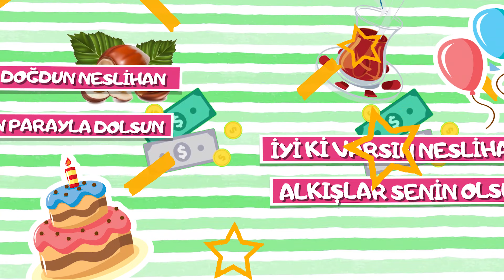İyi ki doğdun NESLİHAN | Karadeniz Versiyon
Söz: Emrullah Gül, Volkan Koşar
Aranjör: Hakan Demir
Stüdyo: İmera Sanat, United Media
Yapım: Sinan Erkmen -  Emrullah Gül

karadeniz versiyon,
karadeniz şarkıları,
doğum günü,
doğum günü karadeniz,
iyi ki doğdun neslihan,
mutlu yıllar neslihan,
doğum günü neslihan